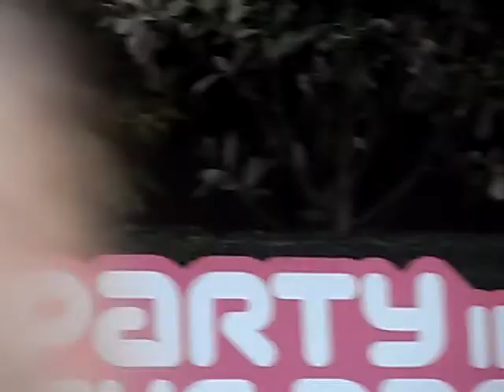Loveable Rogues Love Sick at Party In The Park Leeds 2013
Loveable Rogues singing Love Sick at Party In The Park at Temple Newsam in Leeds 28/ 7/13, sorry about the late video and about the singing and screaming and about the sound.

But hope you enjoy.